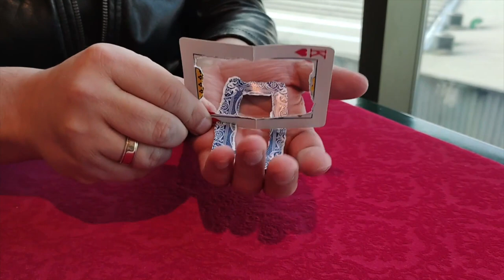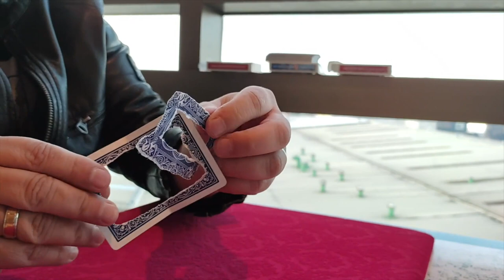The Vault - Impossible Link by Patricio Teran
A highly visual and wild approach to the linking card plot!

Your spectator selects a card. You take it and tear two perfect and separate circles from the one playing card. They instantly link and unlink right in front of their eyes!

Easy gimmick to build right at home.

Simple to perform.

Perfect for live or social media.